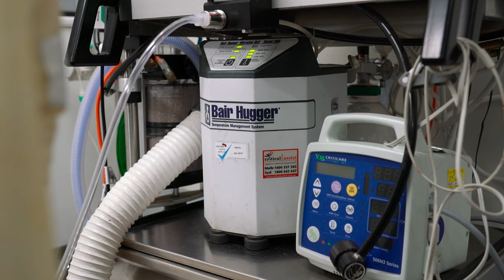Avian General Anaesthesia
Dr. Alex Kreiss describes the basic principles of avian anaesthesia.

Birds have a higher anaesthetic risk than mammals, as they lack a diaphragm. Additionally, birds have complete tracheal rings, so intubation must be done with uncuffed endotracheal (ET) tubes.

***All birds should be assessed prior to the anaesthesia consciously; birds that are unresponsive or in respiratory distress should be provided with emergency care before anaesthesia. Avoid making birds fly excessively prior to anaesthesia, as this can lead to a higher risk of failure during the anaesthetic process***

Once the bird is contained, a mask of appropriate size is placed over the beak/bill, with high flow of oxygen and 5% isoflurane. In a few minutes, once the bird is induced, an endotracheal tube can be placed in the trachea and the person monitoring the anaesthesia can begin performing intermittent positive pressure ventilation (IPPV) to the bird. This is not always necessary, but as a precaution it can be performed at four breaths per minute.

Take note of breathing and heart rate using a stethoscope at a minimum of every five minutes, or more frequently if necessary. A doppler or an oesophageal stethoscope can be adapted to monitor the heart rate more easily.

Provide warmth throughout the procedure, as birds can lose heat very quickly.

Upon recovery, provide oxygen and warmth until fully conscious.